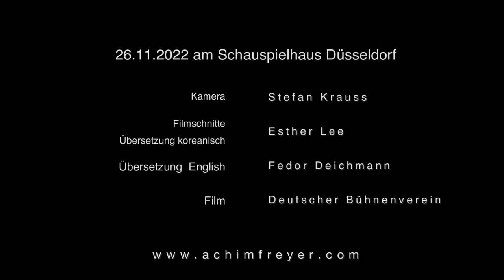LEBENSWERK der FAUST 2022 ACHIM FREYER